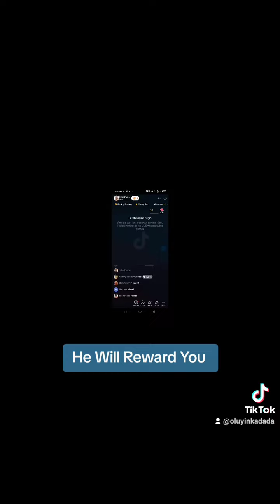He Will Reward You